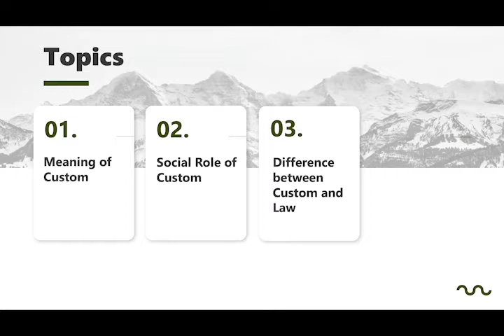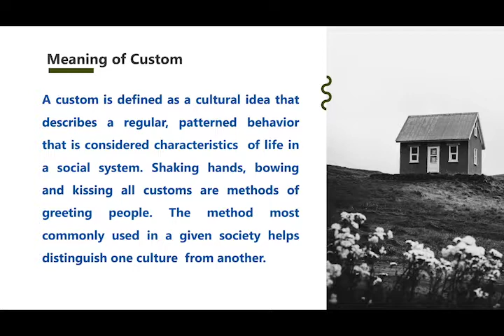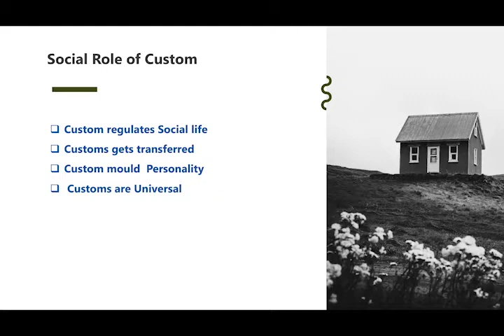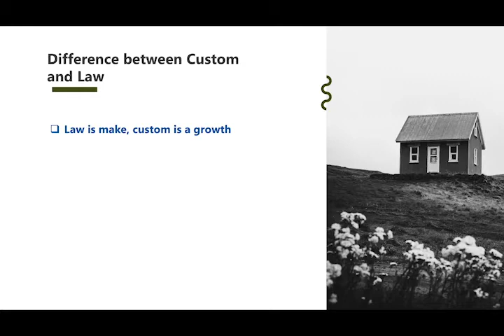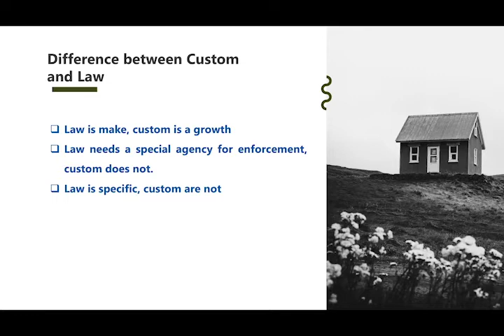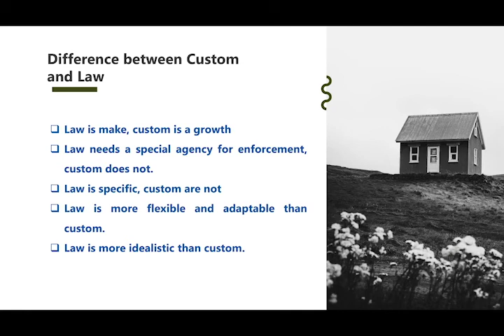BA-LLB 2nd Sem, Subject- Sociology (BL-202), Topic- Custom, Unit-2, By Ms. Puja Anand